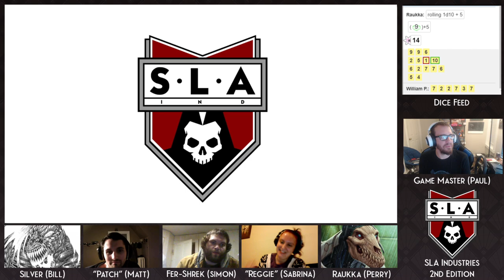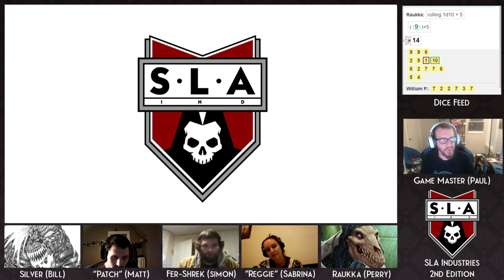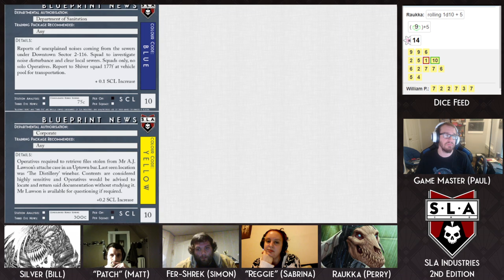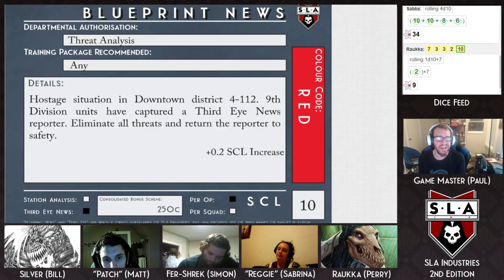SLA Industries RPG 2.0 Episode 1: Raukka Raukka Put Raukka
NOTE: Some sound issues in the beginning while getting used to things. It improves about 5 minutes in.

In our pilot episode the brand new operative squad gets to know each other and tries to handle a hostage situation.